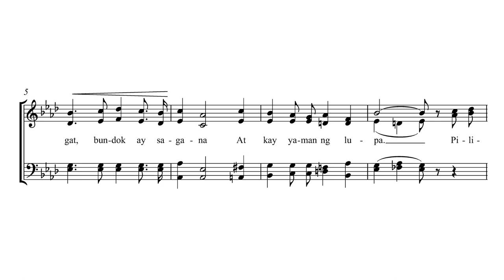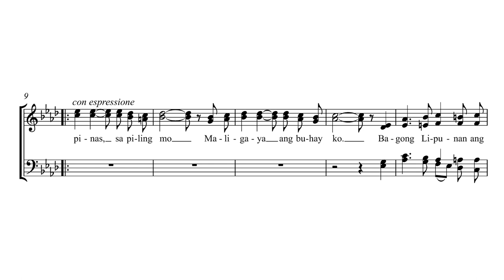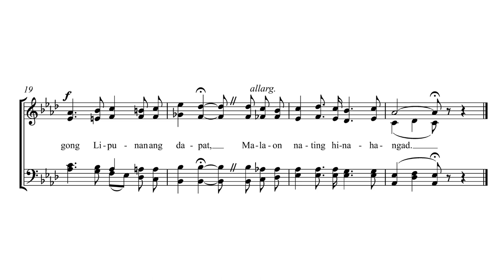Felipe Padilla de Leon - Bagong Lipunan Hymn (1972) (sheet music)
Felipe Padilla de Leon - Hymn for the New Society (1972) (sheet music)

Philippine Madrigal Singers (Andrea Veneracion, choirmaster)

Recording: Bayan Ko, Aawitan Kita (Cassette)